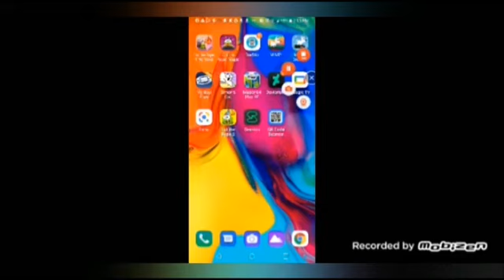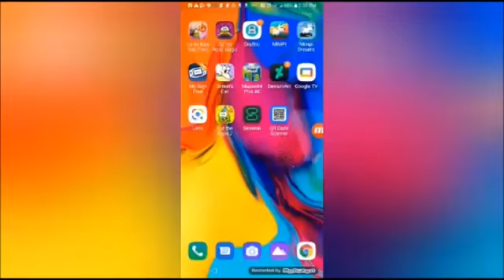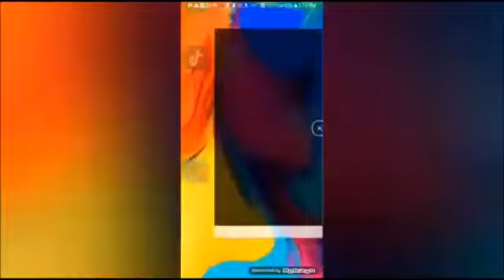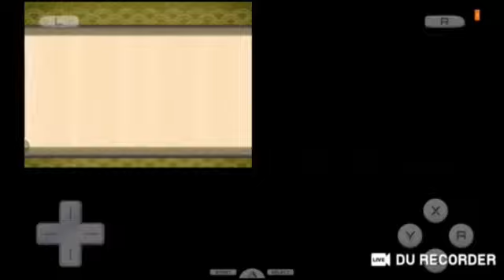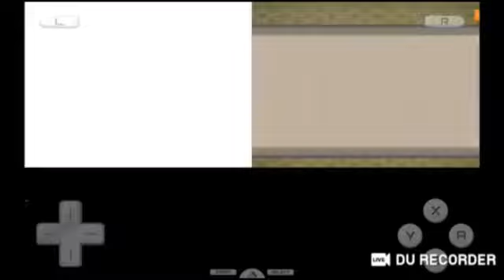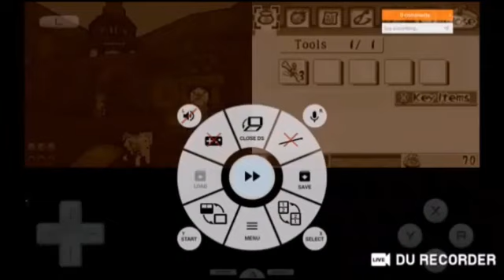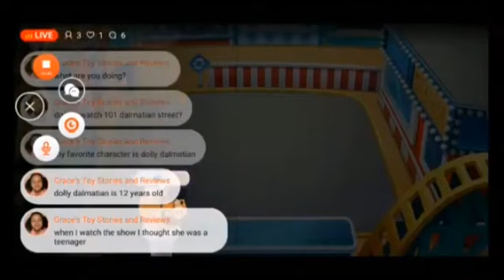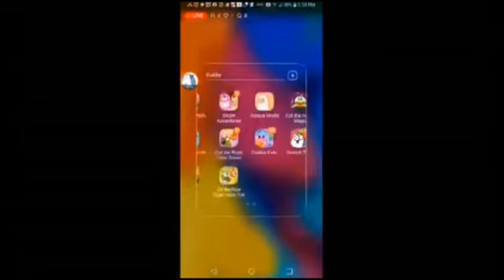November 3, 2023